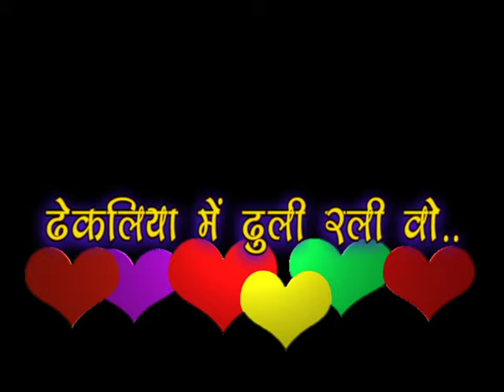आदिवासी,आनंदीलाल भावेल -ढुलक यायनी- निमाड़ी आदिवासी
COPYRIGHT- DMS RECORDING STUDIO 202 LEMON TOWER , SUTARGALI , JAILROAD INDORE.नए  गायक स्टूडियो रिकॉर्डिंग  के लिए कांटेक्ट करे। THIS SONG RECORD IN YEAR 2004. VIDEO -PRAMOD VYAS. DIRECTOR- RAJJU DUBE, ARTISTS- RAJNEESH DAVE, MAHESH MANDLOI